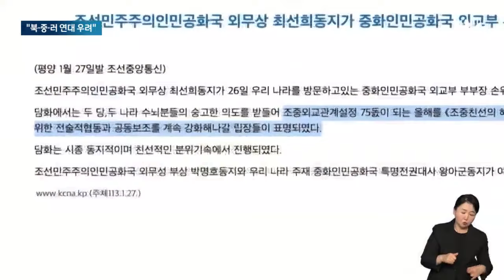미국, 중국에 "북 무기실험·북러협력 우려 직접 제기" / JTBC 뉴스룸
미국이 최근 러시아와 급속히 밀착하는 북한에 대해 중국이 직접 영향력을 행사해 줄 것을 요청했습니다. 북한이 우크라이나 전쟁의 핵심 지원국으로 확인된 상태에서 북한 변수가 더이상 확산되는 걸 차단하기 위한 의도로 풀이됩니다.